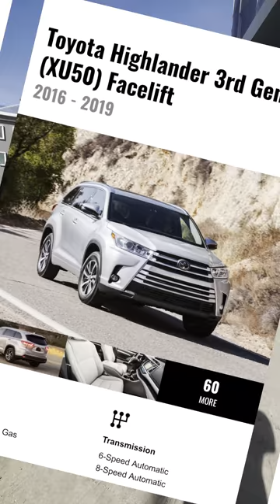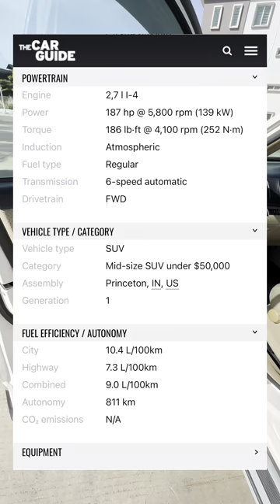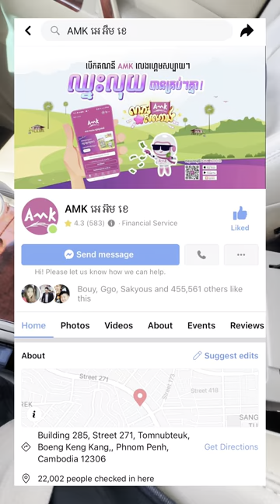2011 Toyota Highlander តម្លៃតែបីមុឺនទេ 🤩🤩 រំលស់បានហើយបានសាំង Free ទៀត 😱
2011 Toyota Highlander តម្លៃតែបីមុឺនទេ 🤩🤩  រំលស់បានហើយបានសាំង Free ទៀត 😱

បង់រំលស់ជាមួយ អេ អឹម ខេ ឥឡូវនេះនឹងទទួលបានសាំង ពីស្ថានីយប្រេងឥន្ធនៈ ភីធីធី ដោយឥតគិតថ្លៃ។
សេវាបង់រំលស់ អេ អឹម ខេ មានភាពងាយស្រួល រហ័ស អត្រាការប្រាក់ទាប និងការបង់សងមានភាពបត់បែនងាយស្រួល។
សម្រាប់ព័ត៌មានលម្អិត សូមចុចតំណ ឬទូរស័ព្ទមកលេខ 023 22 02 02 ឬ 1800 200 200 (ឥតគិតថ្លៃ)។